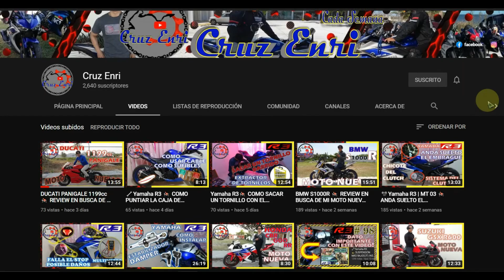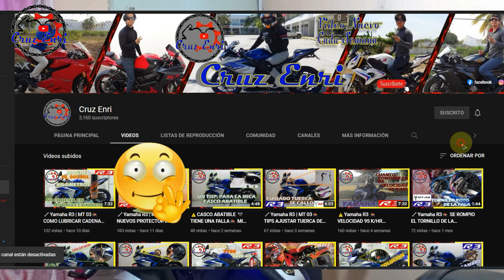🔧Yamaha R3 | MT 03🏍️VIBRA MUCHO SIN LOS CONTRAPESO INTERIOR.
Hola yo soy Cruz Enri. bienvenidos aun vídeo mas.
Tema del vídeo: HOLA AMIGOS EN ESTE VIDEO, DEBIDO A QUE SENTIA MUCHA BIBRACION LO CUAL ES MUY INCOMODO, ME VI OBLIGADO A CORREGIR ESTE DE TALLE.